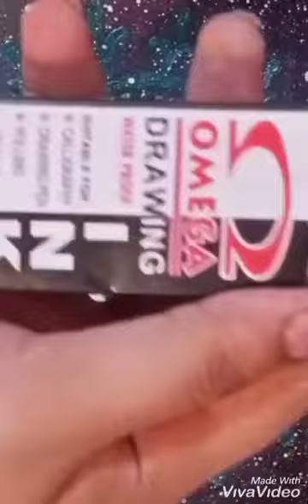Allah Name Painting plus Calligraphy Tutorial...❣️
Hey Everyone!!
So this is my second video in which I painted the name of Almighty Allah and the background aswell 🙂❤️
It took me at least 5 hours to shoot the video and edit it lol 😂